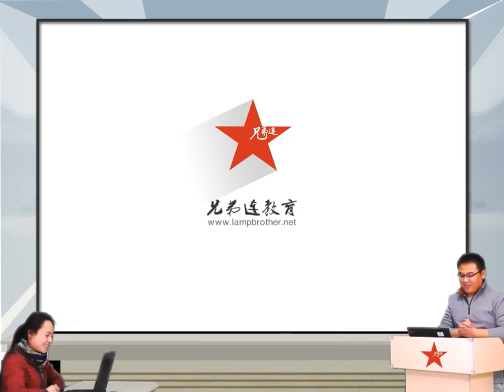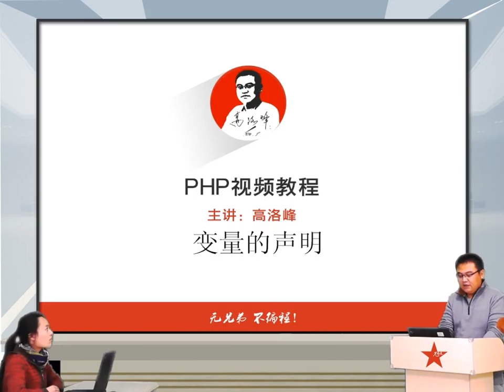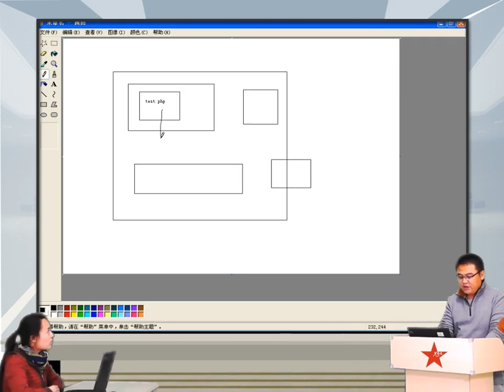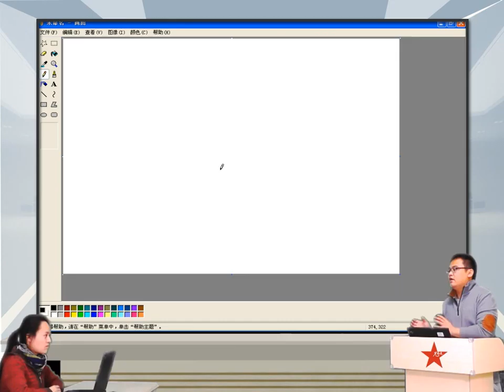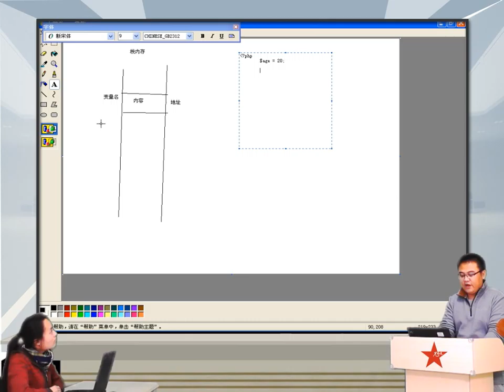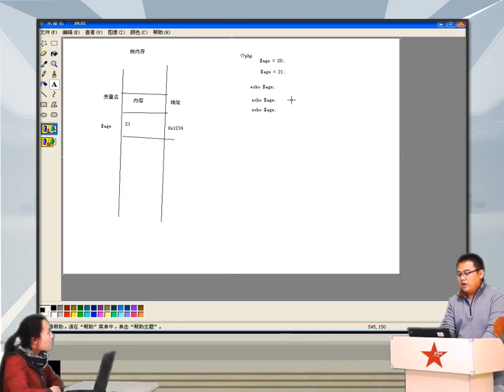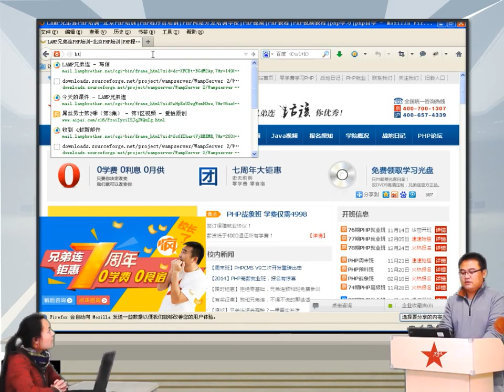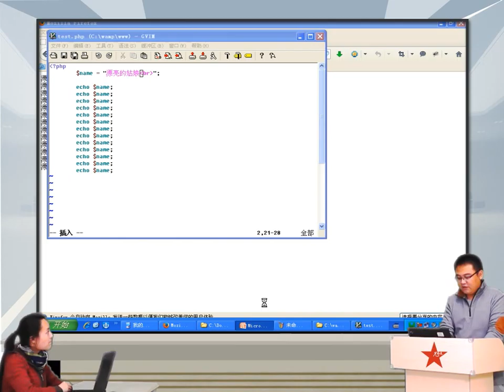2014兄弟连高洛峰 PHP教程3 4 1 PHP变量在计算机内存中的存储方式